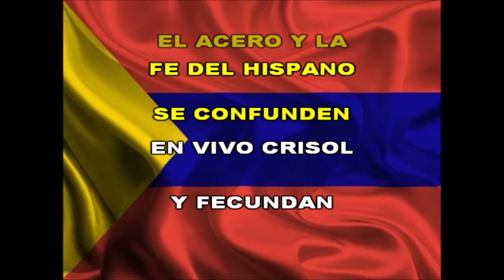HIMNO A SAN JUAN DE PASTO - CORO Y ESCUELA MUSICAL "AMADEUS" - INSTITUTO CHAMPAGNAT.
En la semana del Onomástico a nuestra querida ciudad, compartimos el HIMNO A SAN JUAN DE PASTO.
Letra: autoría del doctor Alberto Quijano Guerrero y la Música compuesta por Lubín Mazuera.
Versión grabada por el Coro y Grupo Musical "AMADEUS" del Instituto Champagnat de Pasto.

Producción ejecutiva: Instituto Champagnat.
Producción y dirección musical: Oscar Javier Coral D.
Arreglos y adaptación: Daniel Bastidas Ramírez.
Voz solista: Andrés Zambrano Guzmán.
Video Lyric: Robert Criollo.
"Que viva la música y la cultura".